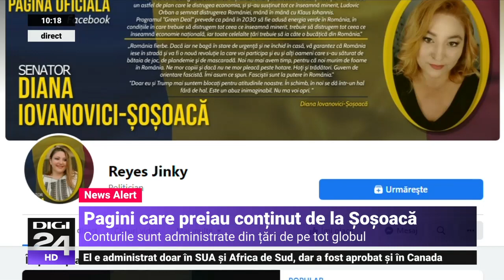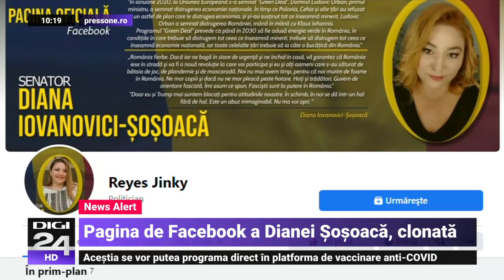De ce a fost clonată pagina de Facebook a senatoarei Diana Șoșoacă - Digi24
Perioada de criză majoră pe care o traversăm a dus nu de puține ori la apariția unor informații false care s-au viralizat pe internet cu o viteză greu de controlat. Există și factori care agravează teroriile conspiraționiste.